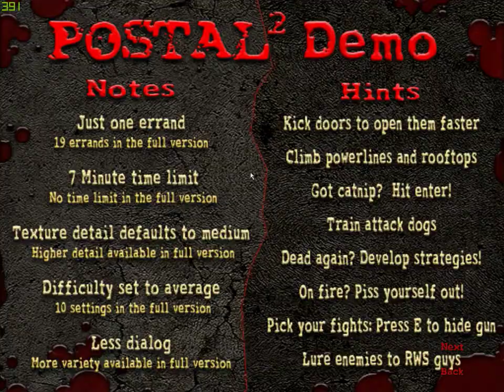Postal 2 Demo (2003)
Originally released in 2003 as a demo, there's only one "job" you can do, is to get Milk
You can either steal it, or pay for it.
Entrance for other areas is locked down, and loading has been removed.